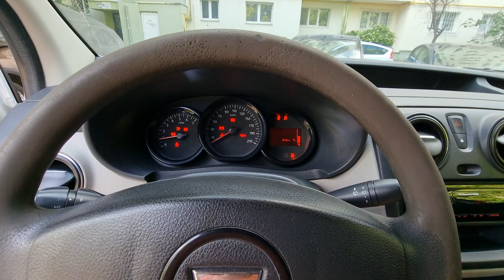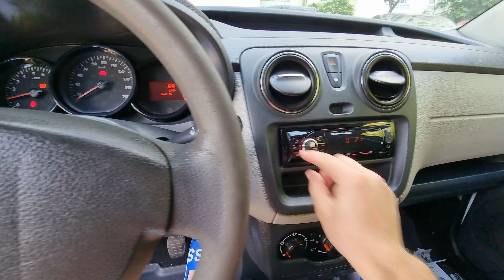Dacia Dokker Project 2022